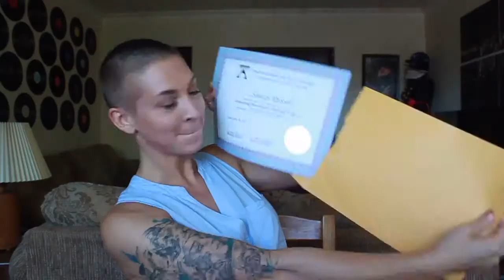It's Official!!!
Available Life Coaching for You & Your Secrets.

Need help with your Goals, Dreams or heck, even just getting through your day to day Life? I am opening up my Life Coaching services for YOU! Share your secrets with me and I will help you in anyway I can. You can also send me video requests! Whatever you want to share with me, I am listening. Don't keep me waiting.